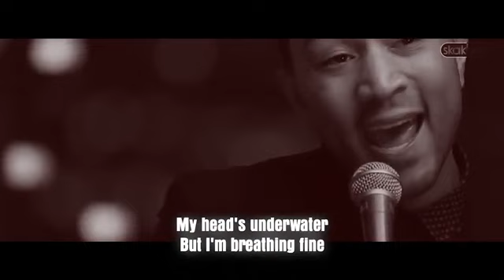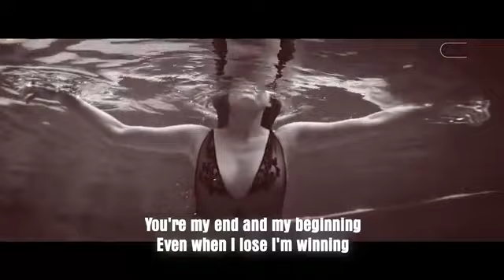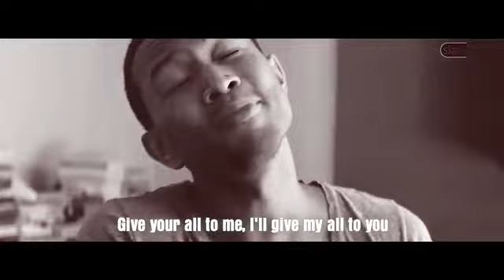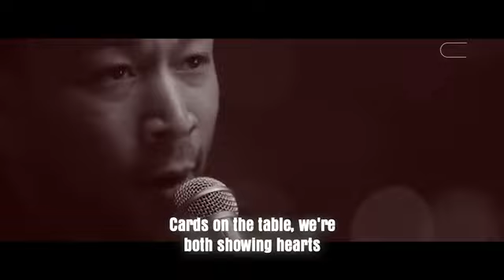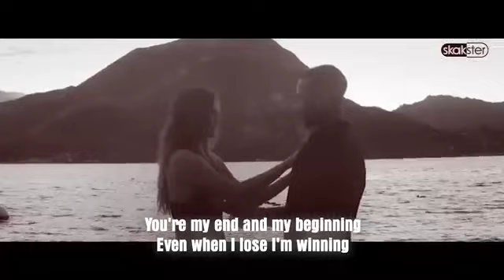John Legend - all of me